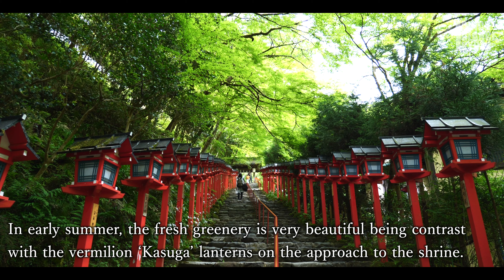The fresh greenery is beautiful being contrast with the vermilion lanterns on the approach.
Kifune Shrine is an ancient shrine located between Mount Kibune and Mount Kurama, a secluded area of Kyoto.  It is the headquarters shrine of “Kibune Shrine”, which has about 500 shrines throughout Japan.  It is popular among women as a power spot for "love matchmaking".  In early summer, the fresh greenery is especially beautiful being contrast with the vermilion ‘Kasuga’ lanterns on the approach to the shrine.  You can enjoy the photogenic scenery.
Enjoy Kifune Shrine with fresh greenery.

貴船神社は貴船山と鞍馬山の山間、京都の奥座敷「貴船」に佇む古社で、全国に約500社ある貴船神社の総本社です。京都駅から最寄駅「貴船」までは電車で乗り継いで１時間ほどです。
「縁結び」のパワースポットとして女性に人気で、春から初夏にかけては、参道の朱の春日灯籠が清々しい青もみじの緑に映えてひときわ美しく、フォトジェニックな景観を楽しむことができます。
地域名称としての「貴船」は「きぶね」と読みますが、神社の名前としての「貴船」は「きふね」と読みます。この神社は水の神様だけに濁らない、からです。と、駅員さんが言っておられました。なるほどです。
清々しい新緑の貴船神社をご覧ください。

青もみじを紹介するこちらの動画もおすすめします。
《Quick Glance Kyoto》
■北野天満宮 御土居〜清々しい青もみじが紙屋川の水面にも映り込んで、緑に包まれたこの時期だけの特別な空間がそこにあります。
■永観堂〜3000本の楓の若葉が作る緑の世界。午後の柔らかい日差しに輝く新緑の眩しい永観堂をご覧ください。
■ 瑠璃光院〜八瀬大原に佇む苔と楓の美しい寺院。新緑に染まる幽玄の瑠璃光院をお楽しみください。
■東福寺〜通天橋から見渡す限り青もみじの海。新緑が瑞々しい東福寺の青もみじをご覧ください。